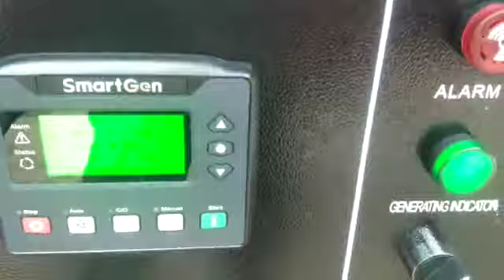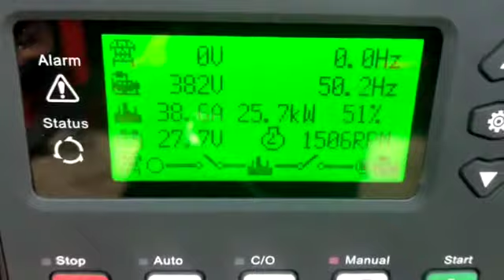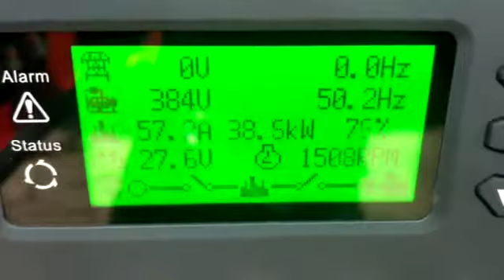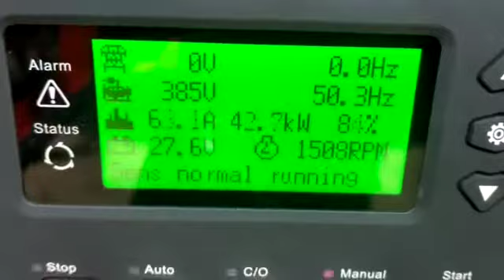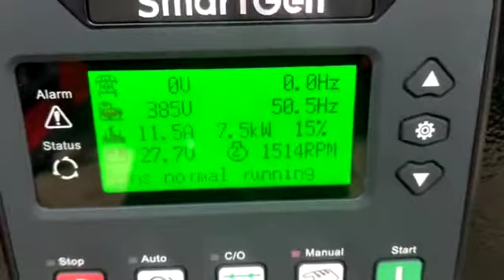Genset super silent Isuzu 50 kva ENGINE 4BD1-Z jelas dan terpercaya 4 september 2021